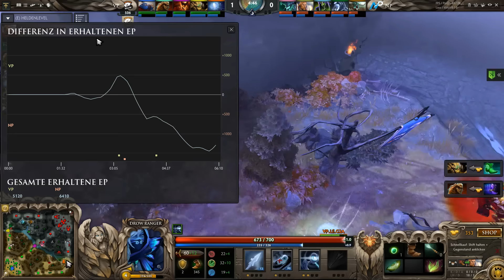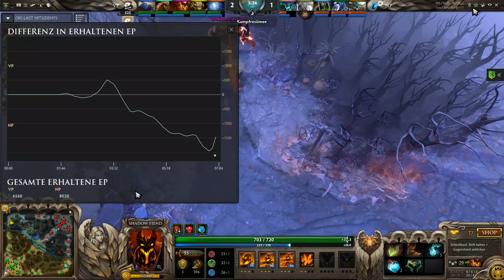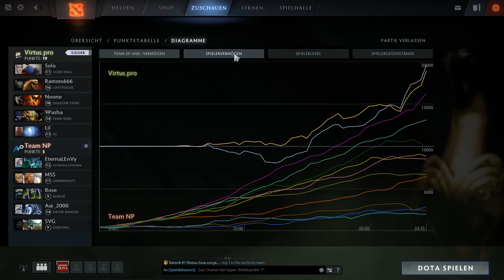Boston Major 2016 - 3.12.: Virtus.pro vs. Team NP #1 - Gruppenphase